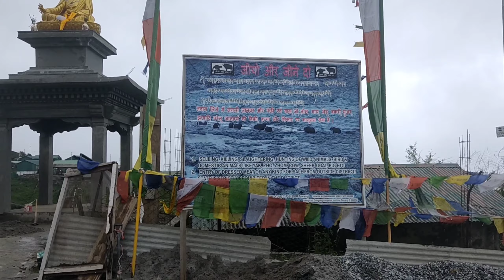North East Video Series EP-9 (Jang to Twang)arunachalpradesh